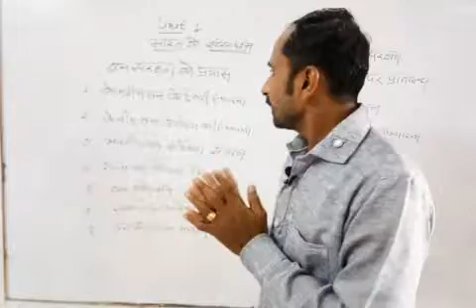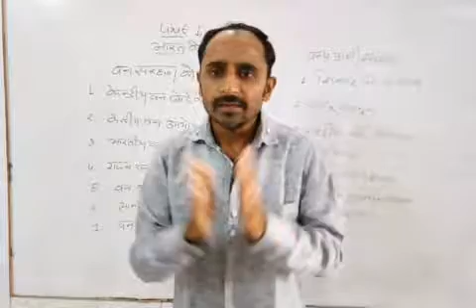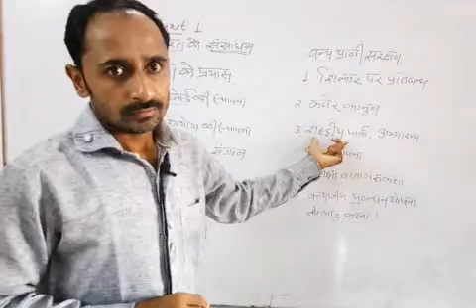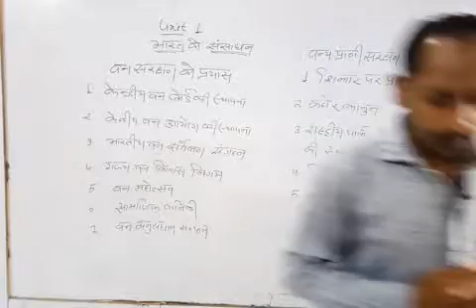प्राकृतिक संसाधन 10m